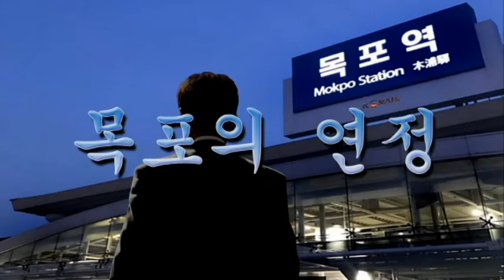목포의 연정 (조방호) Tenor Saxophone 이응복